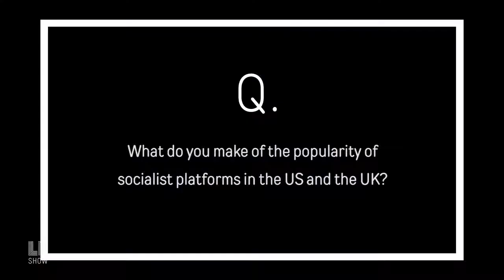Noam Chomsky o međunarodnoj solidarnosti u nuklearno doba (hrvatski titlovi)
Donald Trump je upravo otkazao sudjelovanje na dugo očekivanoj Sjeverno Korejskoj konferenciji na vrhu. Možda nije iznenađujuće s obzirom na predsjednikov unutarnji krug ljudi, no Noam Chomsky kaže da je jednostavno trebao odstupiti i preuzeti zasluge kao mirotvorac. Saznajte što još govori o situaciji u nuklearnoj geopolitici, međunarodnoj solidarnosti i drugom u našem nedavnom intervjuu s čuvenim lingvistom.

Preneseno sa kanala Laura Flanders Show
Objavljeno 24. svibnja 2018.